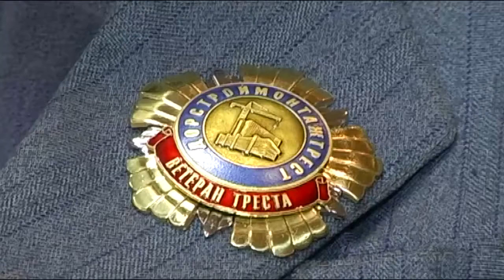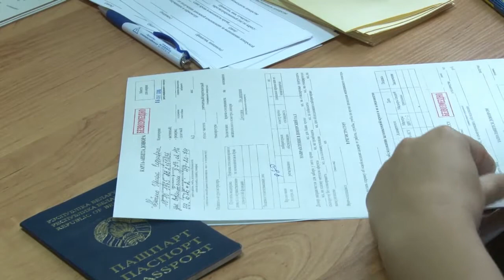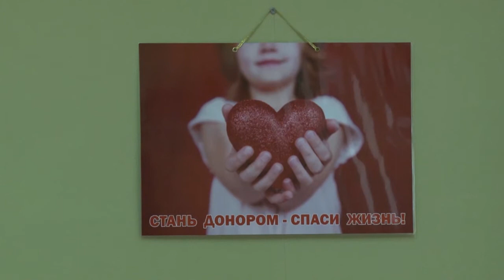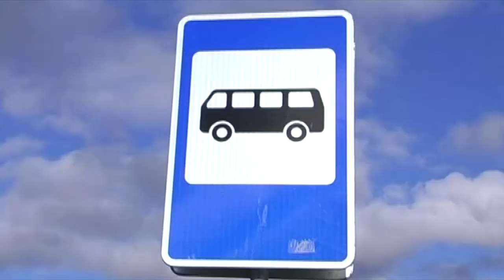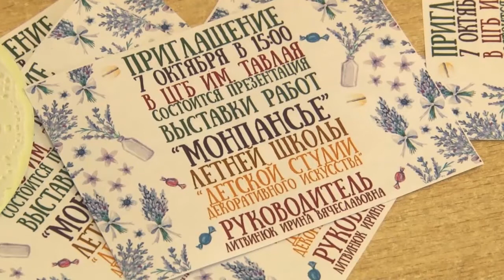Итоговая программа "7 дней". 16.10.16